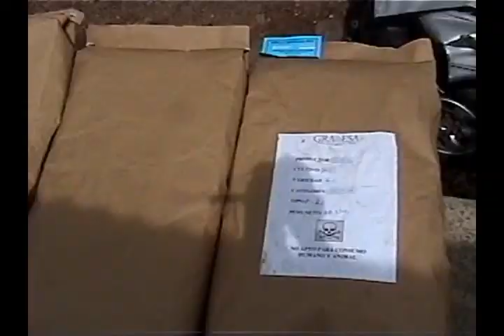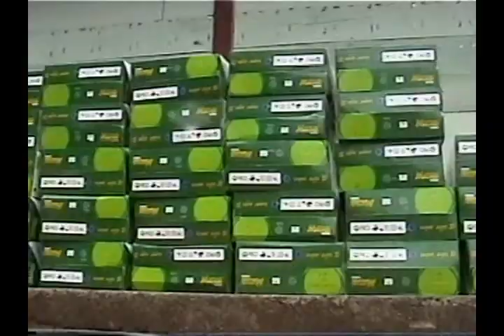ALCALDIA DE JUIGALPA ENTREGA PAQUETES AGRICOLAS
LA ALCALDIA DE MUNICIPAL JUNTO AL GABINETE DE LA PRODUCCION EN CHONTALES, ENTREGO PAQUETES AGRICOLAS A CAMPESINOS DE TODAS LAS COMARCAS DE JUIUGALPA.